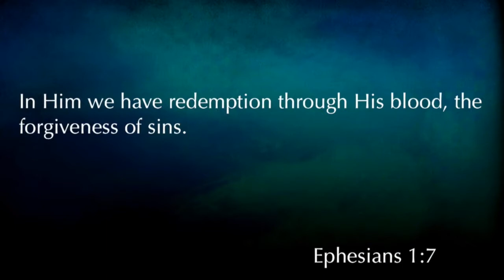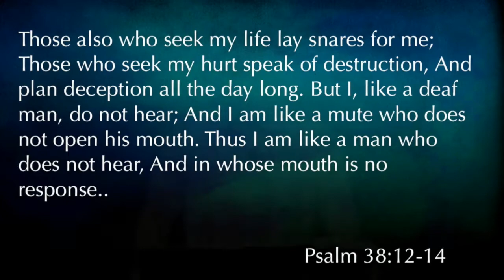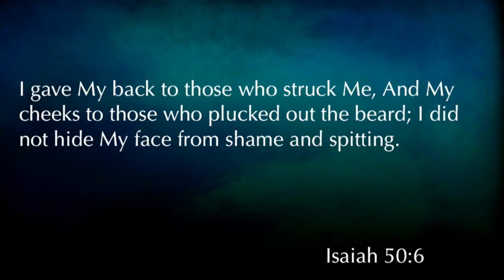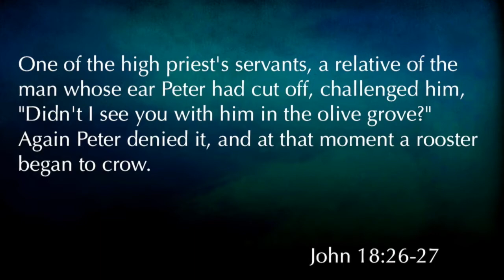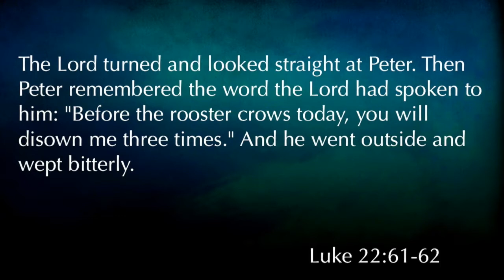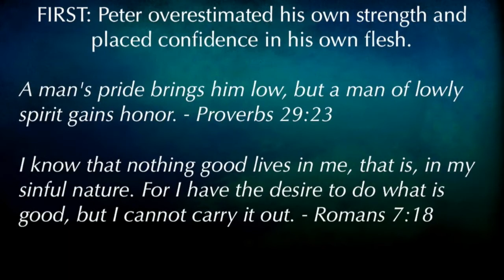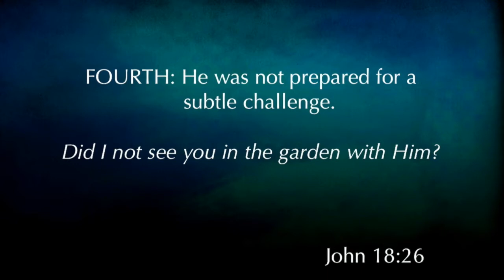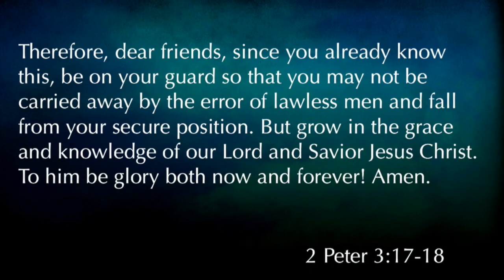Matthew 26:57-75 "Following at a Distance"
Matthew 26:57-75 "Following at a Distance" was taught by Pastor David Rosales at Calvary Chapel Chino Valley on Sunday morning 7/23/17.